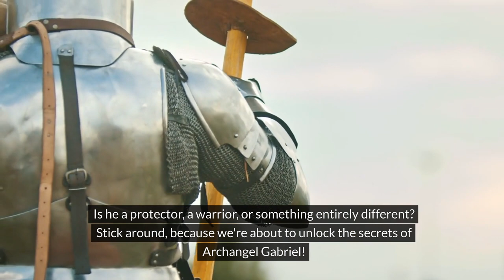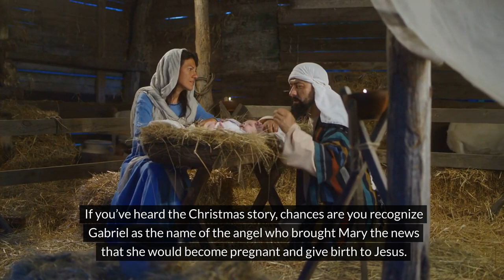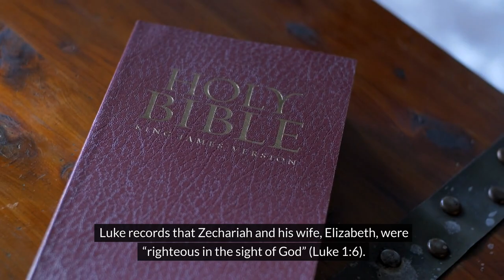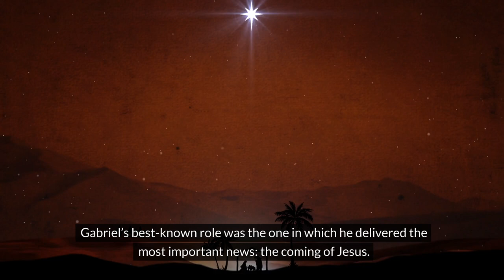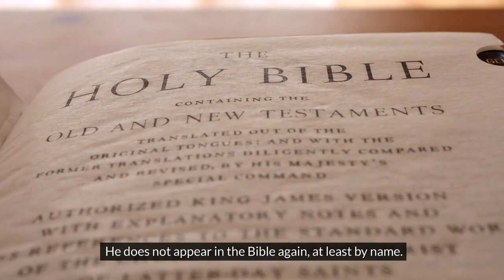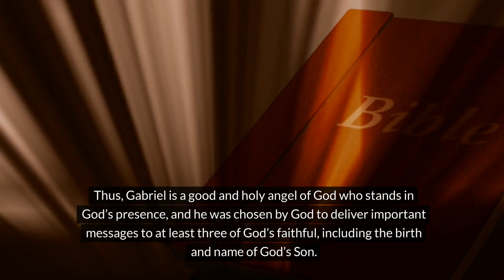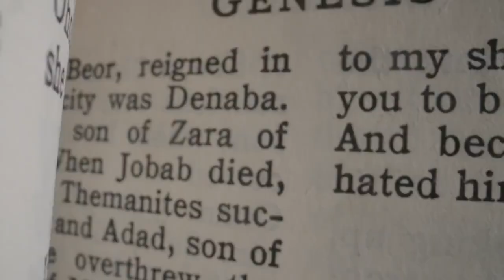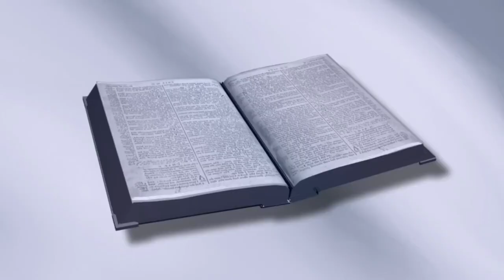Archangel Gabriel Told You To Hold On (Angel message for you)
Have you ever felt a whisper of guidance, a brush of unseen wings?

Throughout history, encounters with angels have captivated humanity.
But today, we're diving deep into the fascinating world of Archangel Gabriel!

Gabriel, the celestial messenger, is a powerhouse in the Bible, delivering pronouncements from God himself. From announcing the birth of John the Baptist to the Virgin Mary, Gabriel's presence has shaped the course of history.

But is there more to the story? Join us as we delve into the mysteries surrounding Archangel Gabriel. Was he just a divine messenger, or is there something more to his power?

We'll explore ancient texts, uncover hidden symbolism, and ask the question: Who is Archangel Gabriel, truly?

From warrior angel to bringer of hope, Gabriel's legacy is as multifaceted as it is awe-inspiring.

Is he a protector, a warrior, or something entirely different? Stick around, because we're about to unlock the secrets of Archangel Gabriel!

The angel Gabriel is an angel of God who is mentioned by name three times in the Bible